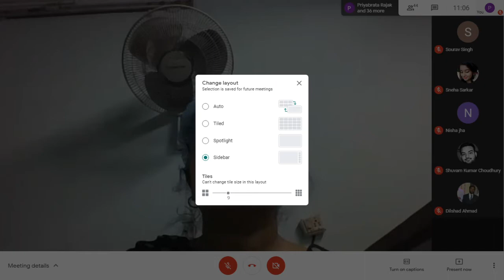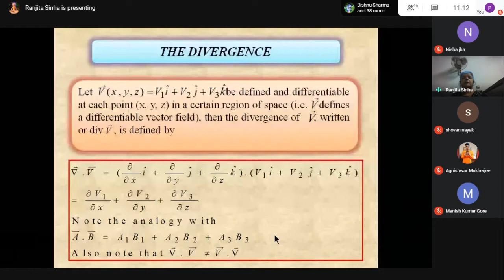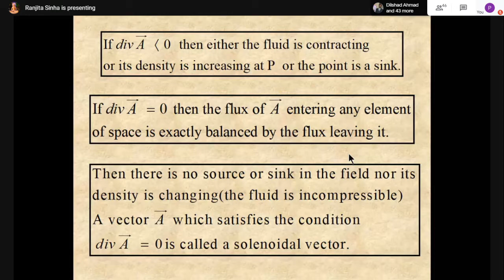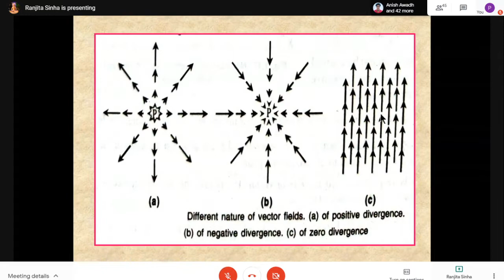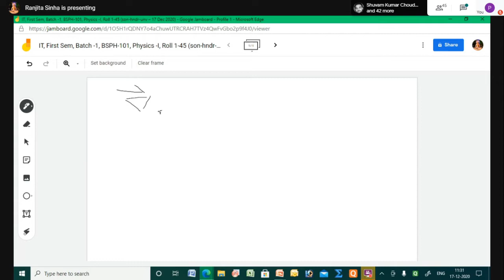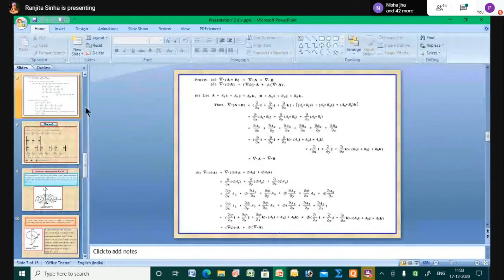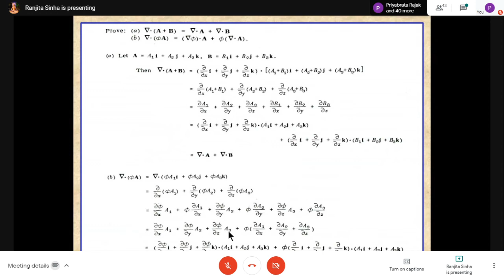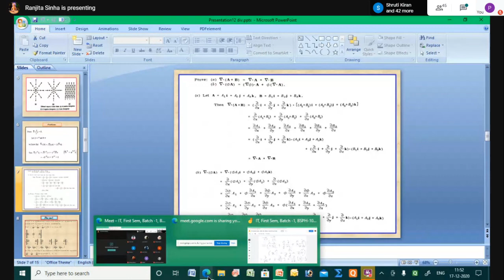Physics : PH-101 17/12/2020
Vector calculus (Divergence)

IT, First Sem, Batch -1, BSPH-101, Physics -I, Roll 1-45
When
Thu 17 Dec 2020 11am – 11:50am India Standard Time - Kolkata
Joining info

 Vector calculus(Divergence)